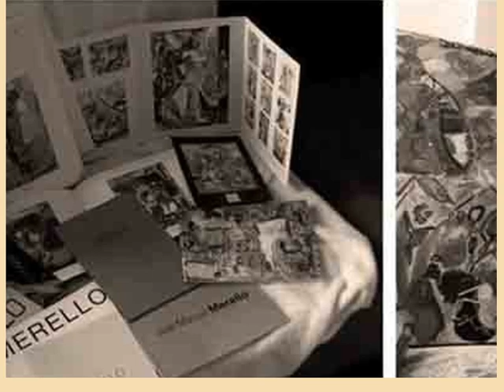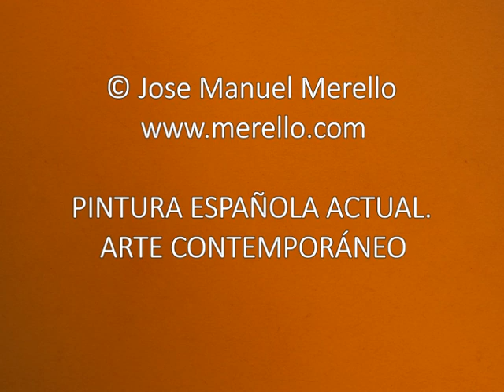Pintura Española Actual. Arte Contemporaneo, Pintores artistas actuales.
José Manuel Merello (Madrid, 1960)

 TEMBLOR
"Si permites un lugar para el error, para el temblor, entonces tus aciertos brillarán intensamente."

EQUILIBRIO
"El equilibrio entre lo bien hecho y lo excesivamente bien hecho es parte de la clave: hay siempre que dejar un espacio al error, a la emoción, a la respiración. Tanto en el color como en el dibujo y en las formas. Si bloqueamos por completo estos tres puntos -error, emoción y respiración-, entonces la obra de arte está muerta. Muerta o bien nunca hubo nacido."

EL NEGRO ES EL BLANCO
"Existen pintores, decoradores, ilustradores, diseñadores...que niegan el uso del color negro porque creen que resta color o que lo ensucia. Y en cambio no niegan el blanco.
No se dan cuenta de que en verdad, matemáticamente, físicamente, o como se quiera ver, el color negro no es más que un matiz más del blanco. Es, en definitiva, otro blanco más. En la escala de grises, infinita, que va desde el blanco más extremo al negro más profundo ¿dónde trazar una frágil línea que sentencie que a partir de ahí empieza el negro?
Es absurdo y, por experiencia como pintor, puedo decir que el negro es completamente esencial en la formación de infinidad de colores. Aparte de un arbitro que los coordina en armonías extraordinarias. Exactamente igual que el blanco.
Para mí está muy claro. El negro es el blanco."

LA LUZ DE LA DUDA
"Una pintura, una buena pintura, debe estar "rota", quebrada, articulada alrededor de la duda y del incesante aprendizaje. Personalmente no me interesan aquellas obras -tanto del arte contemporáneo como del arte clásico- que se cierran sobre si mismas sin dejar un hueco a un aire nuevo, así como tampoco me atraen las pinturas con errores predecibles y conscientes. Los Grandes Maestros de todos los tiempos avanzan en una torpeza sabia que en su cima, despojada de toda certeza y vanidad, refulge como una luz limpia y trémula. La luz del espíritu humano."